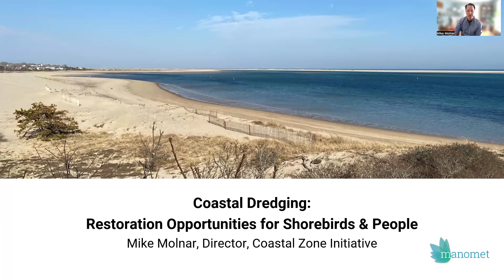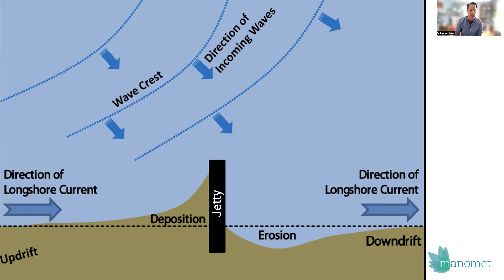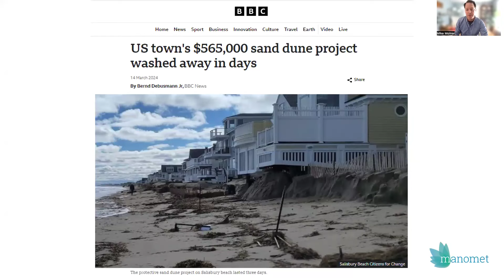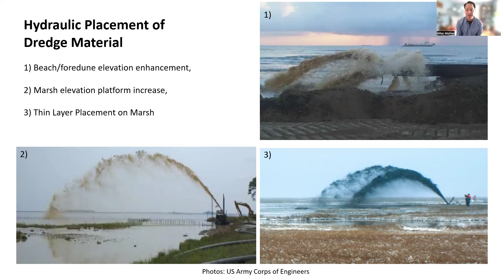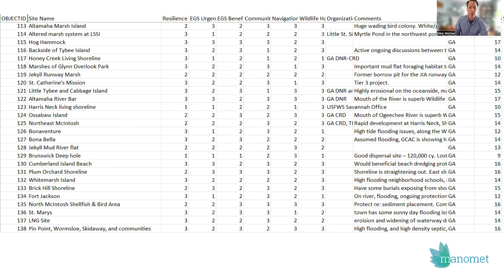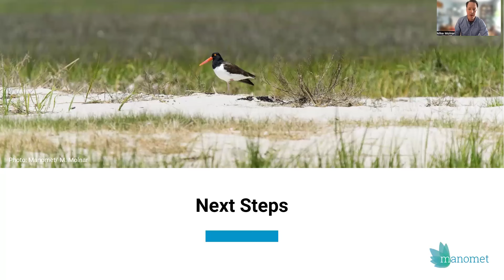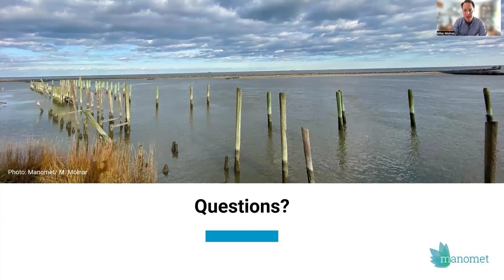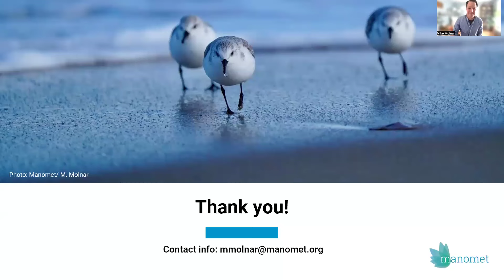The Small Sit | Coastal Dredging: Restoration Opportunities For Shorebirds & People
Along with the climate, our coasts are changing. Saltmarsh erodes, coastal forests flood, and sand bars and beaches erode. Mike Molnar, Director of the Coastal Zone Initiative at Manomet, has been working with a number of partners to help assess the impacts of Sea Level rise, changing weather patterns, and coastal development on our coastal ecosystems and the myriad of species that call them home. The U.S. Army Corps of Engineers (USACE) orchestrates dredging of approximately two hundred million cubic yards annually from U.S. waterways for navigation and commerce. For decades these dredged materials were simply viewed as a “spoil” and something that needed to be disposed of, often in a way that removed it from the coastal system. An effort is underway to treat these materials instead as a resource to nourish our coastlines and associated habitats in a more natural way. The current USACE goal is to increase Beneficial Use of Dredged Materials (BUDM) to 70% by 2030 and presents an opportunity to plan for coastal restoration that has a significant impact. Manomet and our partners are working with USACE to identify and prioritize habitat restoration opportunity areas along our coastline that can enhance coastal habitat health and also reduce coastal storm risks to the built environment.

In addition to planning for the beneficial use of dredged materials, we are also working to ensure that everything we are learning about using these materials to create habitat and mitigate coastal storm risks is shared with partners to improve coastal project development and implementation. Mike will share some of the interesting opportunities and challenges of his work in developing a wide range of tools to restore and protect our coast for future generations of birds, crabs, fish, and people.